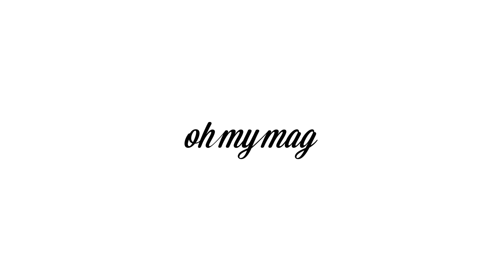101062 darko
101062 darko